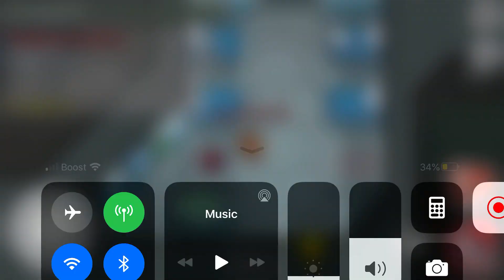April fools day among us